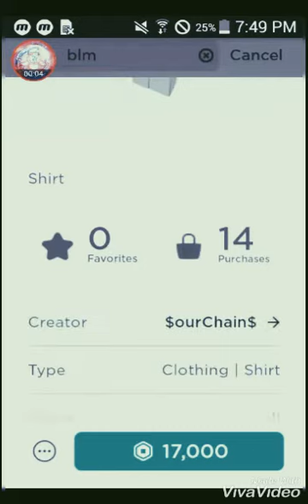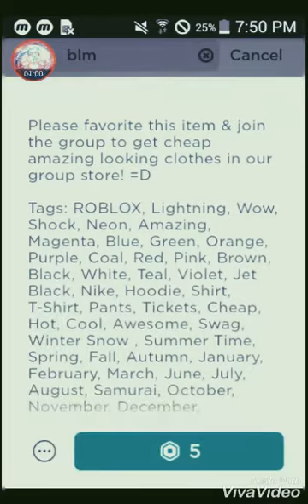When roblox store center is just point blank questionable...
Why is everything in roblox the same, well we never knoooow!